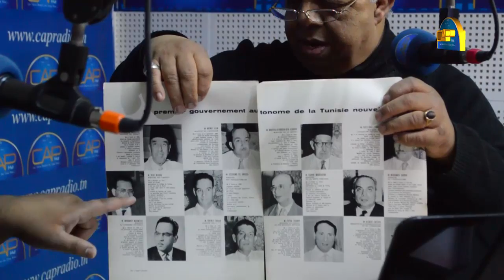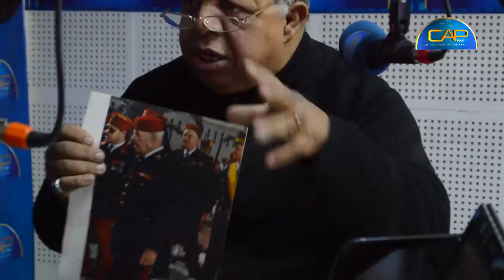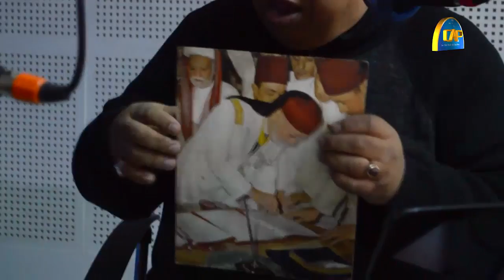Headlines 20-03-2015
تصوير و تركيب : هيبة الطرابلسي